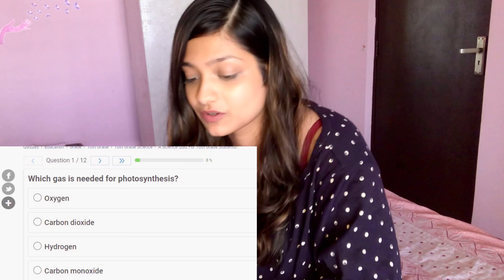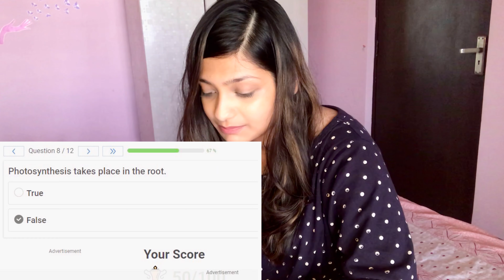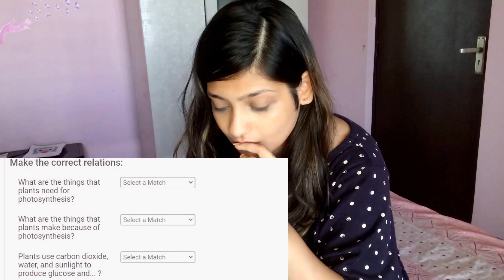Am I Smarter Than A 10th Grader? | Quarantine Vlog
That quiz was fun. Tell me how many questions did you answer right? (in the comments) with a pink heart. heee